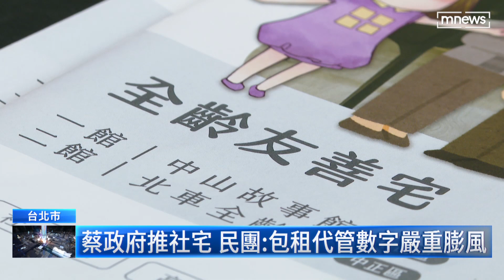蔡政府推社宅 民團：包租代管數字嚴重膨風｜鏡新聞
為了落實居住正義，蔡政府喊出八年20萬戶社會住宅，其中包含8萬戶包租代管，截至今年三月底，營建署已經媒合6.4萬戶，不過這個數字，崔媽媽基金會認為營建署是以數量來算，而社宅租客年限是，三加三年，現在包租代管的房東，如果一年一簽，三年就有三個房客，有灌水嫌疑，應該立法，揪出黑市房客，增加社宅包租代管房源。